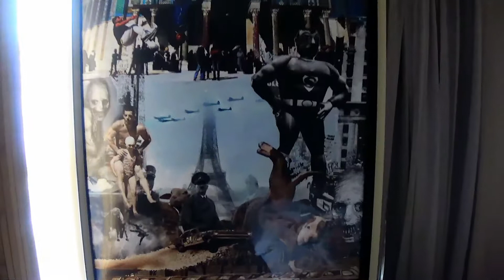Red Skies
A glimpse of my Nurture and Nature collection of A3 work, seperated with acetate layer, for use under lightbox. Check em out. A3 prints in a limited edition of only 10 numbered and signed prints per image. These colour prints are on 170gsm photo paper and have a floating acetate overlay highlighting the black elements. This acetate layer is separated from the print by 6mm to create a 3D effect.